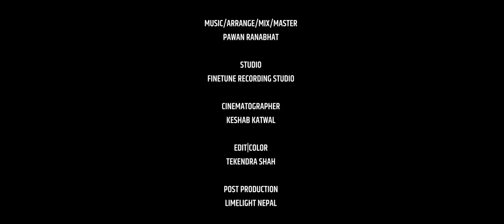Herda Herdai Aakashma {Har Raat} - Bishal Ranabhat | Sharma Ji Pyuthan | Pawan Ranabhat |Music Video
Herda Herdai Aakashma Aauta Tara Tutyo {Har Raat}- Bishal Ranabhat | Sharma Ji Pyuthan | Pawan Ranabhat | Music Video | New Nepali Song 2080/2023 | Tiktok Viral Nepali Song 2080

VOCAL
BISHAL RANABHAT

LYRICS
SHARMA JI 'PYUTHAN' [SUNIL KUMAR SHARMA]

MUSIC/ARRANGE/MIX/MASTER
PAWAN RANABHAT

STUDIO
FINETUNE RECORDING STUDIO

CINEMATOGRAPHER
KESHAB KATWAL

EDIT|COLOR
TEKENDRA SHAH

PUBLICITY DESIGN
SANTOSH DESIGN

POST PRODUCTION
LIMELIGHT NEPAL

SUJAN SHARMA

AUDIO/VIDEO
TLN MEDIA

LYRICS
(Har Raat Eautai Prashna Aakasha Ko Junlai
Malai Jastai Yaad Haamro Kina Aaunna Unlai)2
(Chabi Bina Manako Taalcha Kholna Sakinxa Ra)2
(Kohi Kasai lai Yatti Chhittai Bhulna Sakinxa Ra)2

(Kina Maya Dhamilo Bho Kahile Sangliyena
Patthar Jasto Kathor Mutu Kahile Pagliyena)2
(Tel Bina Batti Diyo Baalna Sakinxa Ra)2
(Dhunga Jasto Kohi Ko Mutu Gaalna Sakinxa Ra)2

(Herda Herdai Aakasaha maa Eauta Tara Tutyo
Saatai Jhuni Bhanne Maya Eakai Pal Ma Xutyo)2
(Aafnai Vaagya Aafai Kaha Lekhna Sakinxa Ra)2
(Jaane Lai Najau Bhani Chhekna Sakinxa Ra)2

(Chyatiyeko Changa Vuima Dhago Tutepaxi
Ustai Gari Mutu Tutyo Maya Xutepachhi)2
(Dhago Bina Fula Mala Gaasna Sakinxa Ra)2
(Byatha Lukai Sadhai Bhari Haasna Sakinxa Ra)2

Thug life Nepal is authorized to upload this video. Using of this video on other YouTube channels without prior permission will be strictly prohibited